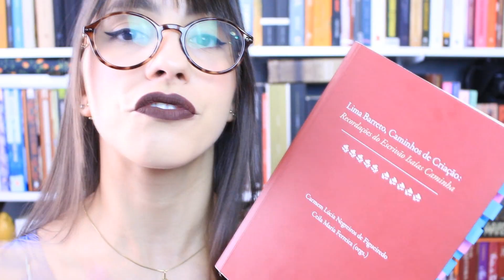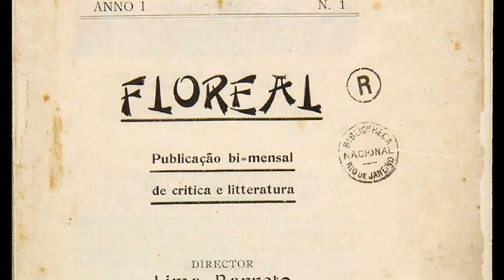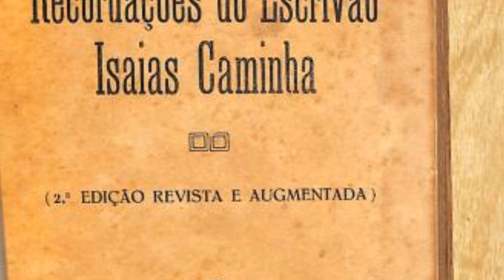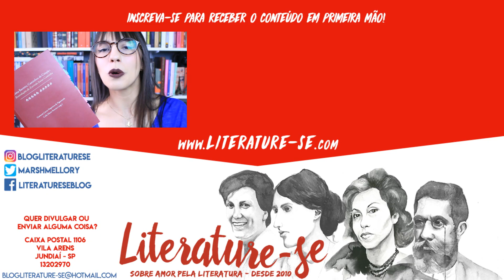EDIÇÃO CRÍTICA DA PRIMEIRA OBRA DE LIMA BARRETO (Recordações do escrivão Isaías Caminha)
Onde comprar

・Faça suas compras na Amazon através do link do Literature-se e ajude no crescimento do canal

📬  Endereço para envio de cartas, livros, presentes e material de divulgação:
CEP 13202970
Vila Arens
Jundiaí-SP

⚠️ Créditos e informações importantes:
・Mantendo a transparência que o Literature-se cultiva sempre, informo que este é um vídeo publieditorial, feito com muita sinceridade e dedicação.